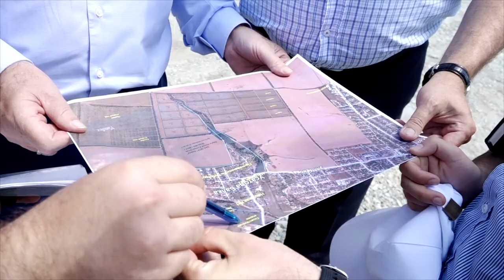Земснаряд поможет аграриям в борьбе за урожай